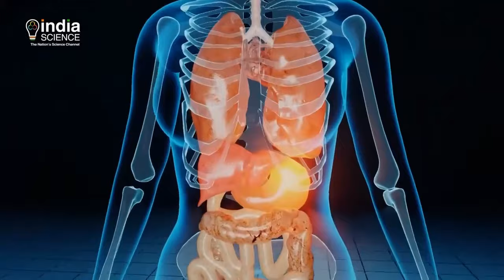HIV Treatment | Diet | HIV Cure | How to Prevent HIV | Dr Vinod Raina | PEP Treatment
एचआईवी (HIV) वायरस मुख्य रूप से व्यक्ति से व्यक्ति के बीच खून, शुक्राणु, योनि स्राव, गर्भाशय की श्लेष्मा, गुदा या मूत्र से फैल सकता है। HIV का फैलाव निम्नलिखित तरीकों से हो सकता है:

• HIV का सबसे सामान्य तरीका एक व्यक्ति से दूसरे व्यक्ति के खून के संपर्क के माध्यम से होता है, जैसे कि अवसुरक्षित सेक्स, साझा इंजेक्शन के साथ ड्रग उपयोग, या जिन्मे नीडल का साझा उपयोग करने के कारण।

• जननांगों के माध्यम से: HIV एक से दूसरे के जननांगों के साथ संपर्क के माध्यम से भी फैल सकता है, जैसे कि अवसुरक्षित सेक्स के दौरान।

• मातृ-शिशु संक्रमण: गर्भावस्था के दौरान, जननांगों के संकरण के दौरान, या माँ के दूध के माध्यम से माँ से शिशु को HIV मिल सकता है।

• इंफेक्टेड इन्जेक्शन उपकरण: व्यक्ति जो ड्रग उपयोग करते हैं और साझा सुई या ड्रग इंजेक्शन उपकरण का उपयोग करते हैं, उन्हें अन्य ड्रग उपयोगकर्ताओं से HIV के संक्रमण का खतरा हो सकता है।

• खून का दान : HIV का संक्रमण किसी अन्य व्यक्ति के खून के साथ ट्रांसफ्यूजन (खून का दान) के द्वारा भी हो सकता है ।

HIV के फैलने से बचाव के लिए सुरक्षित सेक्स प्रैक्टिस, स्वच्छ इंजेक्शन उपकरण का उपयोग, और HIV संबंधित संज्ञान का पालन करना महत्वपूर्ण है। HIV के खिलाफ दवाइयों का उपयोग भी संक्रमण को नियंत्रित करने में मदद कर सकता है।

एचआईवी (HIV) से बचाव के लिए कुछ महत्वपूर्ण उपाय निम्नलिखित हैं:

• सुरक्षित सेक्स: सुरक्षित सेक्स प्रैक्टिस का पालन करें, जिसमें कॉन्डोम का प्रयोग किया जाता है। कॉन्डोम HIV संक्रमण के खतरे को कम करने में मदद कर सकता है।

• स्वच्छ इंजेक्शन उपकरण: यदि आप ड्रग्स का उपयोग करते हैं और इंजेक्शन का उपयोग करते हैं, तो स्वच्छ इंजेक्शन उपकरण का प्रयोग करें और कभी भी अन्य व्यक्तियों के साथ इंजेक्शन उपकरण को साझा न करें।

• HIV संबंधित जागरूकता: HIV संबंधित जागरूकता बढ़ाने के लिए जानकारी प्राप्त करें और संवेदनशीलता बढ़ाएं।

हो सके तो, एचआईवी संक्रमण से बचने के लिए एक स्वस्थ और सावधान जीवनशैली अपनाएं और नियमित रूप से डॉक्टर से सलाह लें।

एचआईवी से बचाव के लिये पोस्ट-एक्सपोजर प्रोफिलैक्सिस क्या करती हैं

पोस्ट-एक्सपोजर प्रोफिलैक्सिस (PEP) एक दवा का कोर्स होता है जो व्यक्ति को HIV संक्रमण के बाद विशेष स्थितियों में लिया जाता है, ताकि संक्रमण का खतरा कम हो सके। PEP का उपयोग वो व्यक्तियों कर सकते हैं जो HIV संक्रमण के संदेह में हैं, जैसे कि एक्सीडेंटल कंडोम ब्रेक या अन्य निर्धारित उपयोग के कारण HIV से संपर्क हुआ हो।

PEP का कोर्स किसी भी व्यक्ति के एक्सपोज़र के पश्चात विशेषकर यहाँ तक कि 72 घंटों के भीतर शुरू किया जाना चाहिए, क्योंकि PEP का प्रभाव बहुत कम होता है अगर इसका प्रारंभ देर से होता है। PEP विशेषज्ञ चिकित्सक या एचआईवी के विशेषज्ञ डॉक्टर के परामर्श के आधार पर प्राप्त किया जा सकता है और इसे निर्दिष्ट अवधि तक लेना होता है, आमतौर पर 28 दिन तक का होता है।

PEP का उपयोग इस तरह किया जाता है कि यह व्यक्ति को HIV संक्रमण के खतरे को कम करने में मदद कर सकता है, HIV संक्रमण से पूरी तरह से बचा जा सकेगा। HIV संक्रमण से बचने के लिए सुरक्षित सेक्स और सावधान जीवनशैली अपनाना भी महत्वपूर्ण होता है।

आप हमारे अन्य विडियो को देखकर अधिक जानकारी ले सकते है

• How to increase CD4 Count by Diet in HIV, HIV treatment by Dr Vinod Raina Importance of Diet in HIV

• Symptoms of HIV, Early Treatment for HIV by DrVinod Raina

• CD4 Count | HIV Testing & Treatment by HIV Specialist Dr Vinod Raina | HIV Health Experts

• एचआईवी-एड्स से बचाव पेप ट्रीटमेंट इन दिल्ली | डॉ रैना सेफ हैंड्स क्लिनिक | HIV Specialist Doctor

• एचआईवी का इलाज जानिये डॉ विनोद रैना से ( एचआईवी स्पेशलिस्ट ) HIV Specialist Dr Vinod Raina

• Best HIV Specialist Doctor Vinod Raina in Delhi | Online Consult Doctor

HIV के बारे में किसी भी जानकारी हेतु कृपया हमें सम्पर्क करे
हमारा पता है -  E -34 एकता अपार्टमेंट साकेत
नियर मालवीय नगर मेट्रो स्टेशन गेट न.4 नई दिल्ली 110017
आप हमसे फोन पर भी बात कर सकते है –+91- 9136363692, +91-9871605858